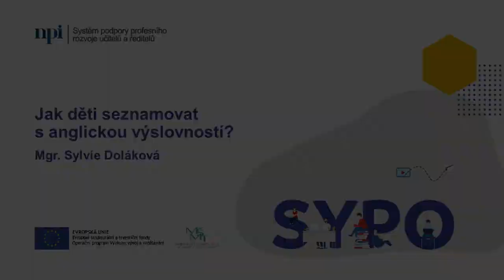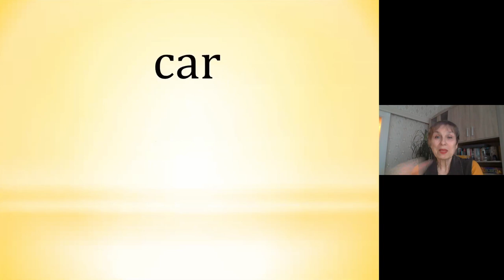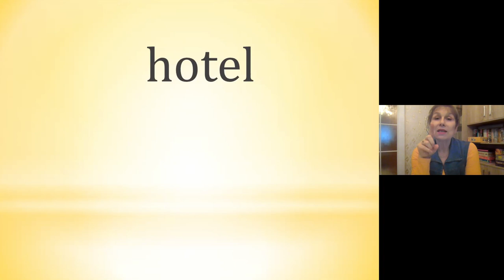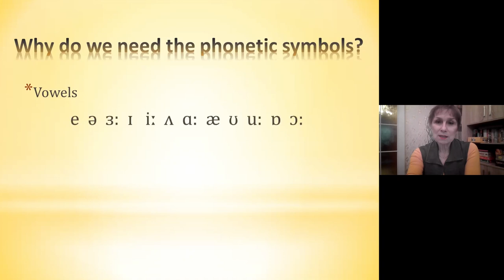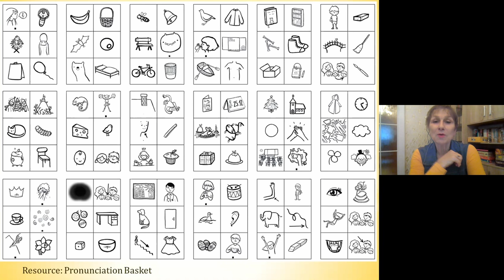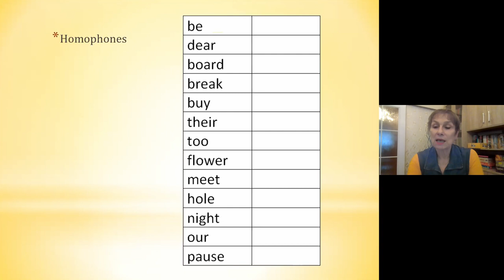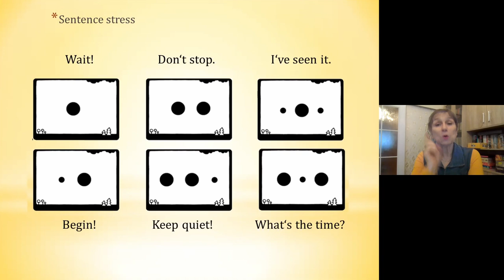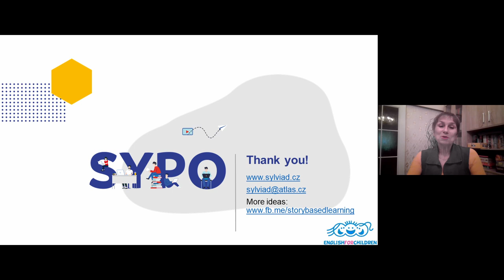CiJ - Jak žáky seznamovat s anglickou výslovností - S. Doláková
Lektor: Mgr. Sylvie Doláková

Výslovnost je často podceňovanou součástí výuky angličtiny. Jednak učitelé soudí, že výslovnost není třeba učit, že stačí, když děti poslouchají a napodobují zvuk jazyka, jiní jsou bezradní, jak vlastně výslovnost učit tak, aby to neslo žádoucí výsledky. Někteří však do výuky vnášejí nežádoucí prvky, jako je český přepis výslovnosti, který rozhodně nepřispívá k tomu, aby dětský jazykový projev zněl autenticky. Ve webináři se podíváme, jak se dá na výslovnosti pracovat tak, aby to děti nejen bavilo, ale aby to přispělo k jejich kvalitnímu jazykovému projevu.